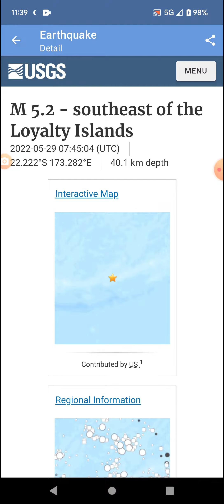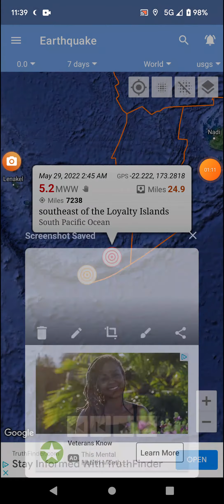Strongest Earthquake of the Day: 5-29-22 Loyalty Islands, New Caledonia